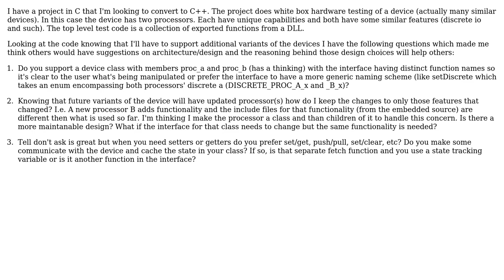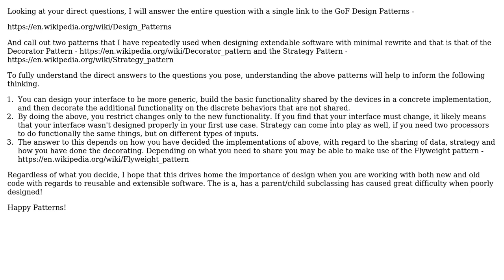Software Engineering: General design choices. How do you decide?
With thanks & praise to God, and with thanks to the many people who have made this project possible! | Content (except music & images) licensed under CC BY-SA | Music | Images & others | With thanks to user Robert Harvey user Grasshopper user EmRhap and the Stack Exchange Network Trademarks are property of their respective owners. You are responsible for your own actions.